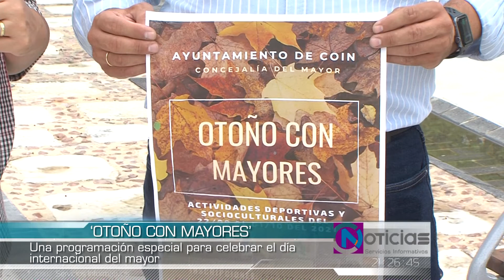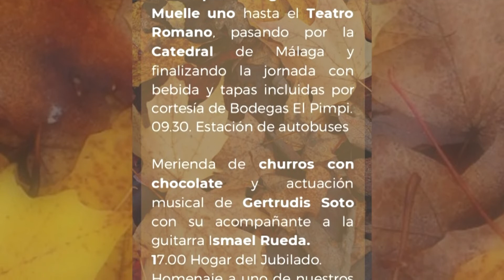PRESENTACIÓN PROGRAMA ‘OTOÑO CON MAYORES’ 150921 NOT2